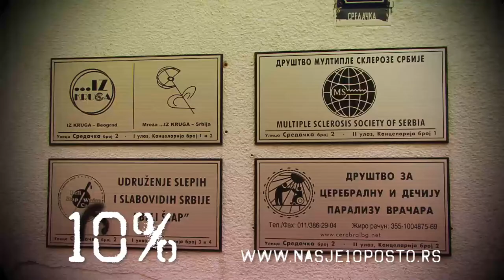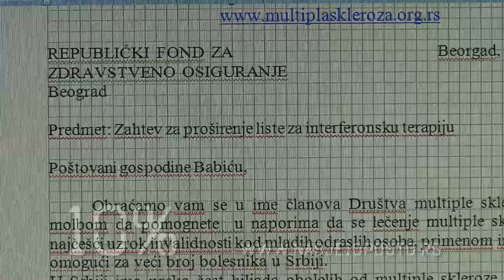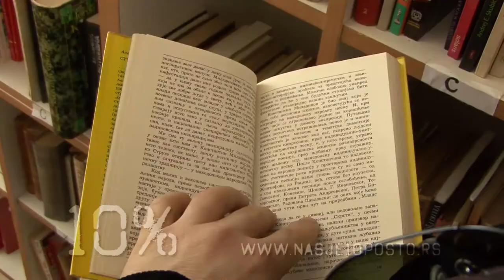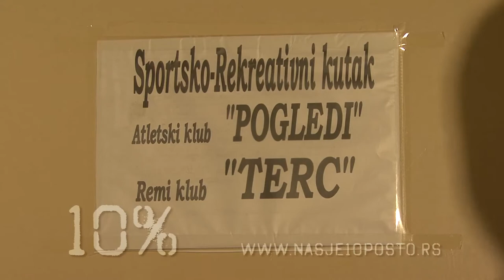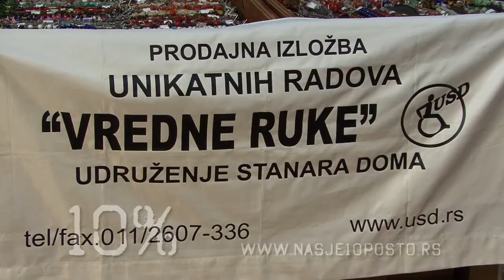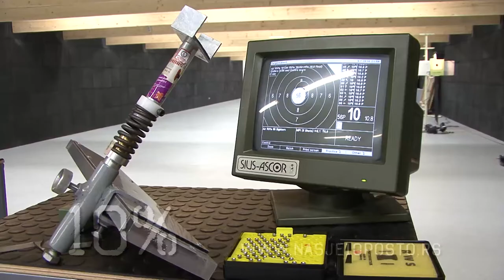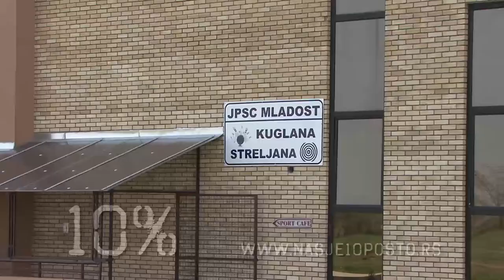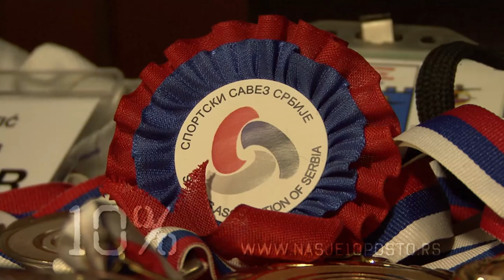Nas je 10 posto - 12 emisija